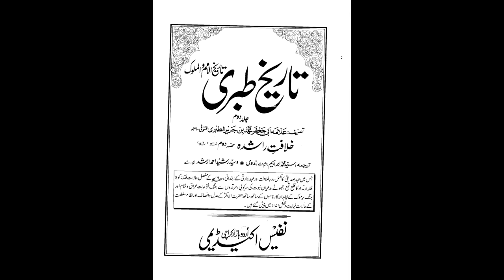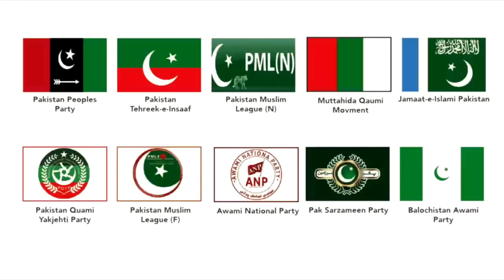Which Leader should we support? Allama Shahryar Raza Abidi | shia sunni islam